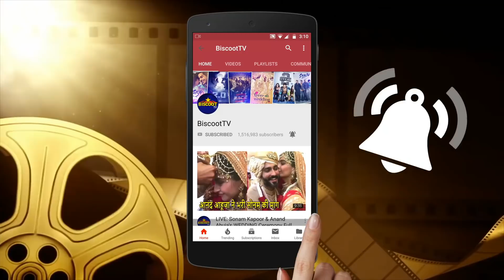Malaika Arora New Avtaar will mesmerise you for sure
Beautiful Malaika Arora In Yellow Dress